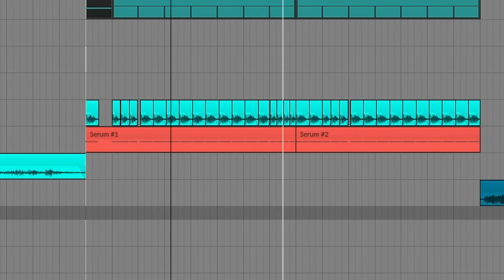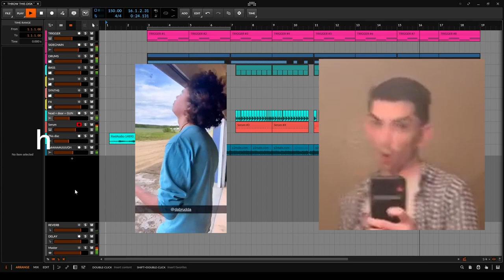If u cant make a machine gun bass just bash your dome into a door (official lyric video)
If virtual riot sees you, run.

Using my beats:
You can use ALL my beats for non profit purposes (free mixtapes, un-monetized videos etc.). Id appreciate if you credit me in the title or description. For example "prod. By 'CLXCKWISE'".

But when it comes to for profit uses you'll need to buy a lease
(From $25)